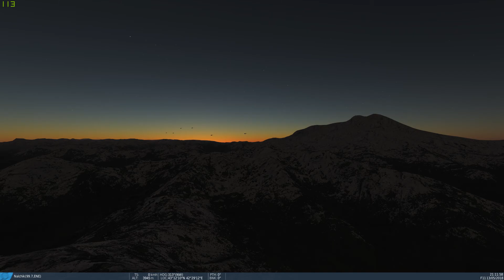DCS World -"Czas Rotacji"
Maj 2010 roku, Afganistan. Task Force White Eagle wydało rozkaz Samodzielnej Grupie Powietrzno-Szturmowej transportu części rotacji VII zmiany PKW Afganistan z Bagram do FB GIRO a następnie przelot do Bazy ANA w Band-e-Sardeh, gdzie maja zostać podjęci następnego poranka operatorzy TF-49, którzy zakończyli operację w tym rejonie.
Zadanie zostało wykonane siłą 6xMi-17(DCS Mi-8) i 1xMi-24(DCS Ka-50).